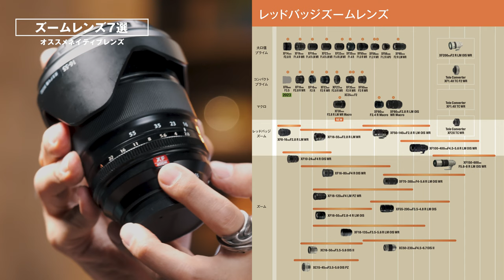動画撮影にオススメなフジフイルムのズームレンズ7選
動画撮影にオススメなフジフイルムのズームレンズをご紹介します。
全てのレンズを実際に使用し、作例も撮ってきたので、個人的な感想を交えて1本1本レビュー・評価します。

【紹介製品】

【撮影機材】

・FUJIFILM ファイルトランスミッター FT-XH

【スタジオ情報】
手ぶらで来てライブ配信が出来る、ライブ配信専用スタジオ
Studio TOMODY

Youtuberの方には無料貸出しています。お気軽にお問合せください。

製品レビューや動画撮影、その他出演依頼等は下記からお願いいたします。